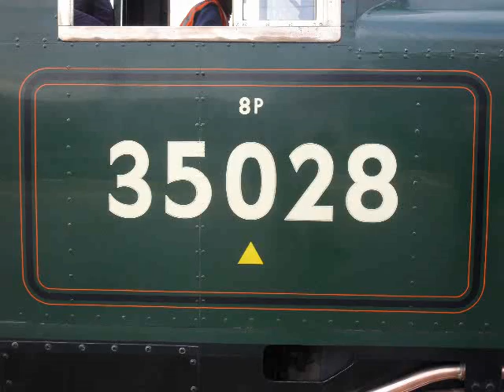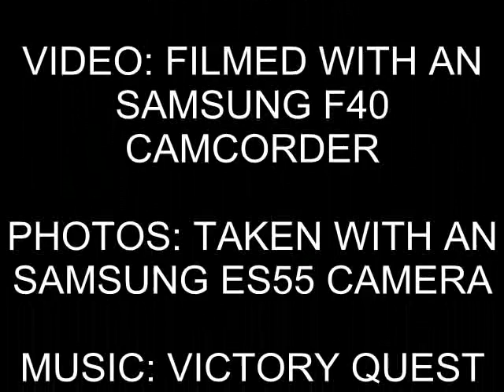35028 Clan Line At Crewe Part 2 (22nd November 2010)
After a few months of Maintainace,Rebuilt  Merchant Navy Class 35028 Clan Line was on an Test Run between Crewe and Chester on the 22nd November 2010

First of all Class 66, 66004 arrived from Warrington but departed towards Chester, when 35028 Clan Line moved at the Heritage Centre, 66004 was in the Heritage Centre and ended up coupling to the rear of the train and Dragged 35028 Clan Line into Platform 9!

After that, it mmade it first test run to Chester, came back and headed to Crewe Heritage Centre to check to see iif it was okay for iit's second test run

the Class 66 dragged 35028 Clan Line out of Crewe and went for its Second Test Run

5Z28 Crewe to Chester
5Z29 Chester to Crewe
5Z30 Crewe to Chester
5Z31 Chester too Crewe (Didn't filmed)

If you also noticed at the Heritage Centre you can see 6100 The Royal Scot with it's Tender coupled

At Least i got 35028 Clan Line moving this time unlike London Victoria on the 19th Feburary 2010